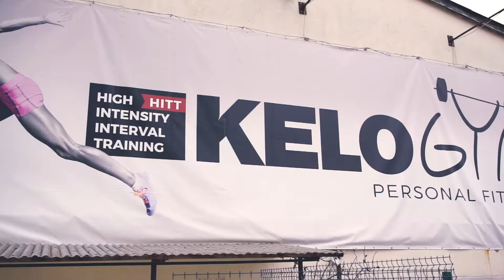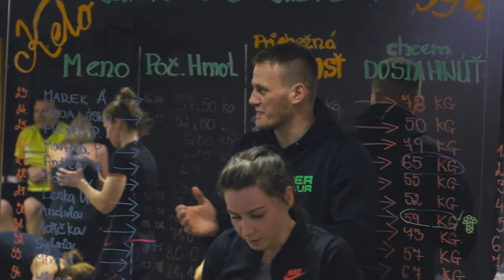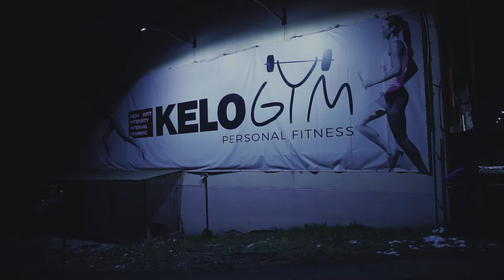Kelogym promo video.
KELOGYM - fitness centrum zamerané na cvičenie pod vedením kvalifikovaného trénera. Individuálne tréningy, skupinové tréningy,  joga, zumba, pilates, kruhový tréning, tabata, kick-box, jumping.